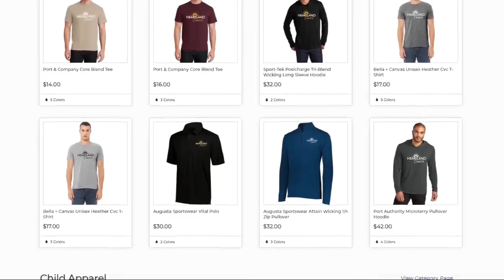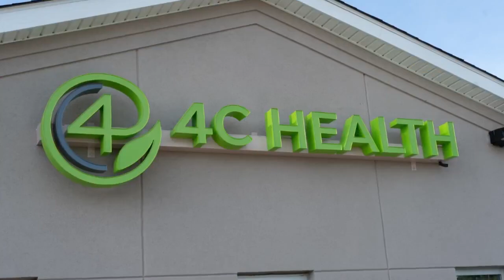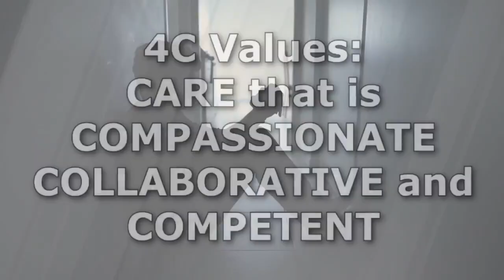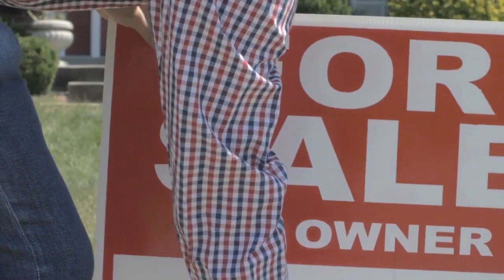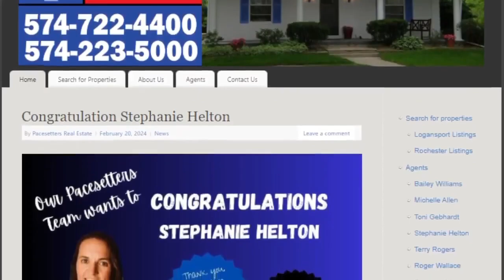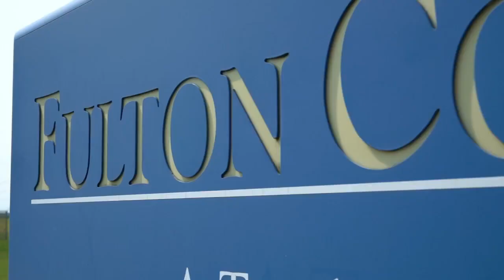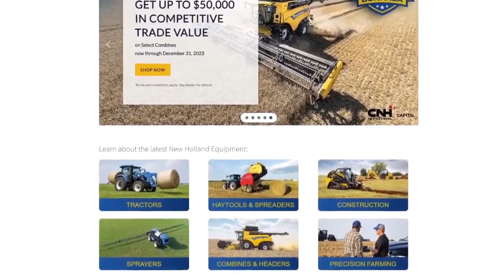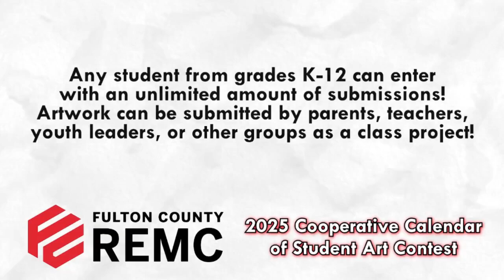SC Talking Sports with Val 8 30 24